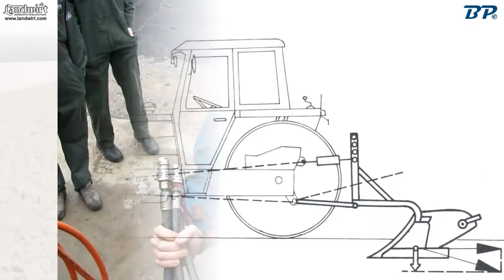Pflugeinstellung Teil 1 - Kontrolle des Traktors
Die notwendigen Kontrollarbeiten am Traktor, bevor der Pflug angebaut wird.